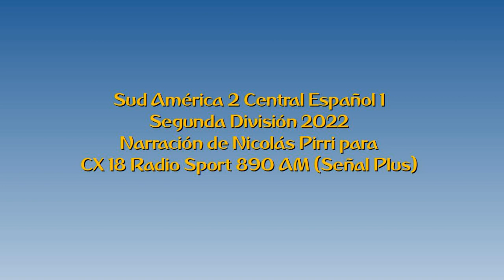Sud América 2 Central Español 1 - Segunda 2022 (por Nicolás Pirri)